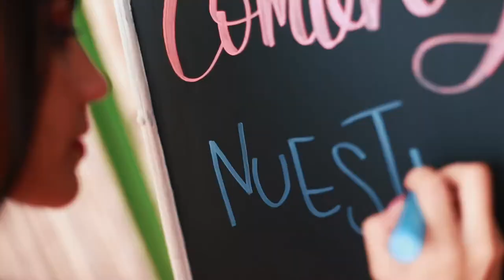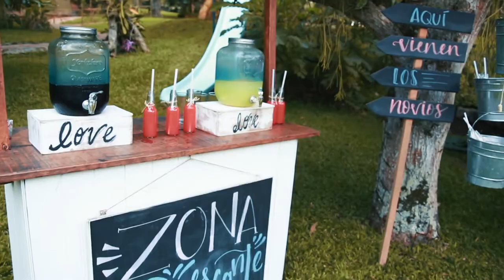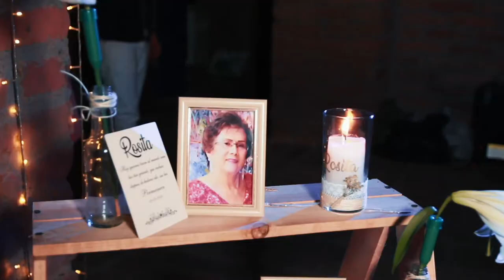Trailer Boda Vivían & Gustavo